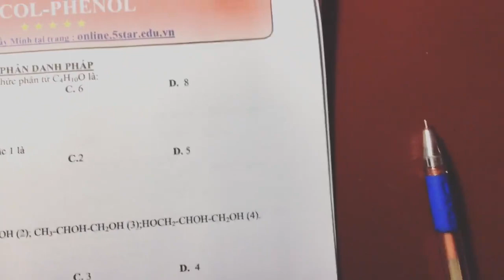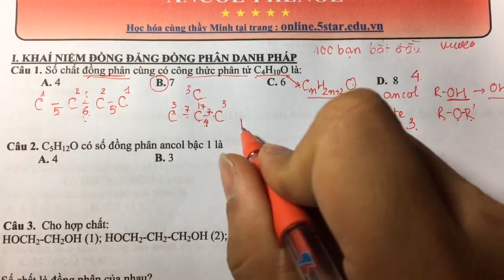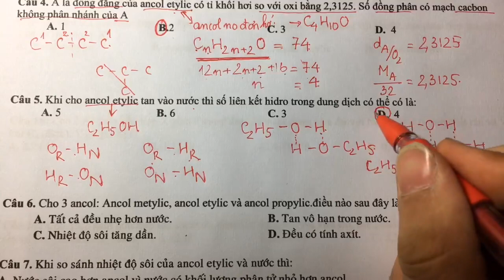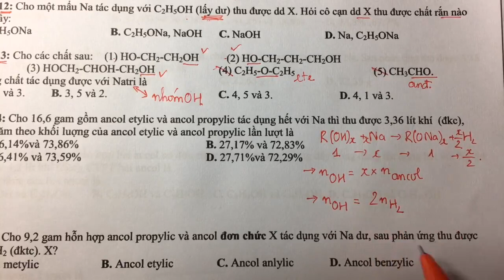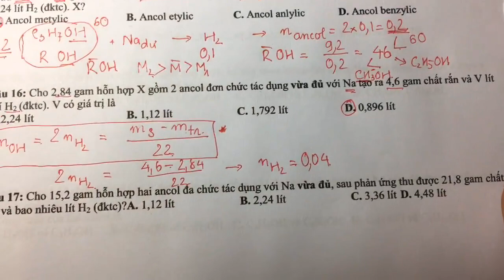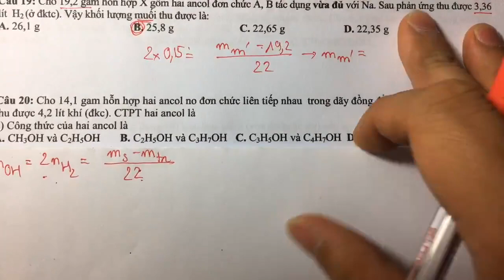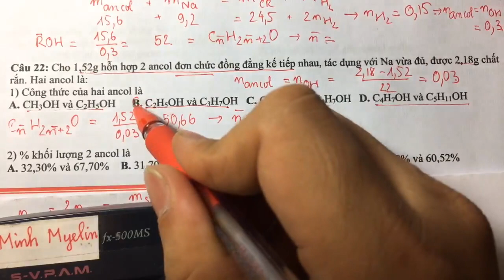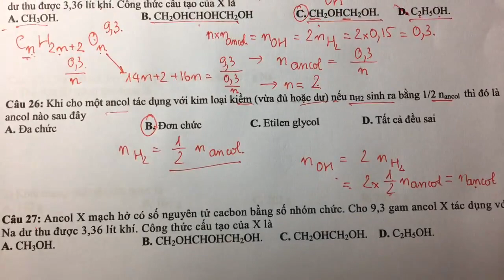[-Minh Myelin-]- Giải chi tiết Ancol cơ bản